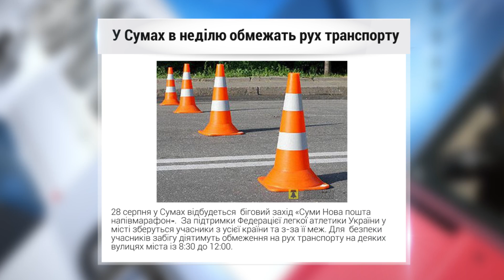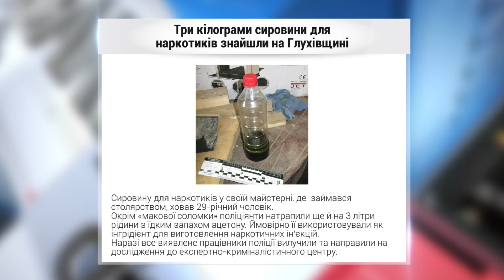Новини з сайту за 25.08.2016